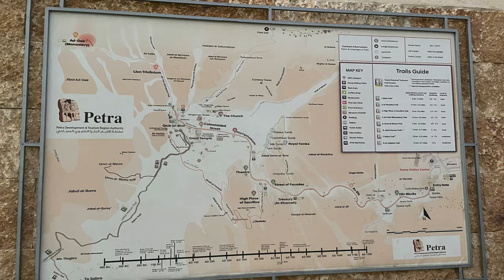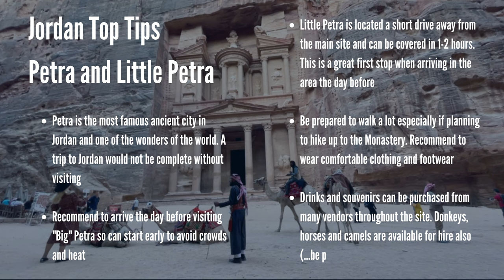🇯🇴 Explore the Wonders of Petra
In this travel guide video, we take you on a journey to explore the magnificent ancient city of Petra and its lesser-known sister site, Little Petra, located in the heart of Jordan. You'll be transported back in time as we uncover the fascinating history, stunning architecture, and breathtaking landscapes of these incredible destinations. We'll share tips and recommendations for planning your trip, including what to see, and how to make the most of your visit.

0:00 Intro
0:59 Little Petra
2:33 Petra
3:34 The Treasury
7:14 The Monastery
9:12 Petra Travel Tips